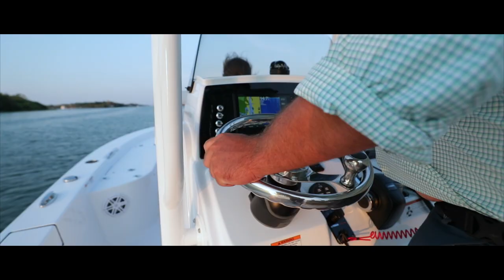Sportsman Masters 227 Bay Boat - Removable Bow Backrest w/ Seat Cushions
For additional seating on the bay boat deck, add these backrests and cushion bottoms. They are snapped in place and completely removable when it comes time to fish. The bow rod boxes are still accessible even when the cushions are snapped in.